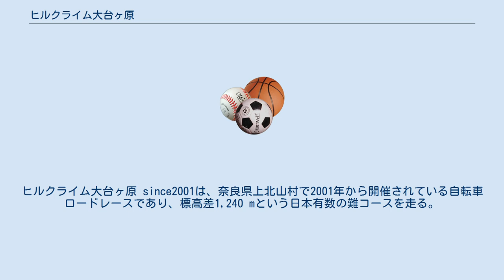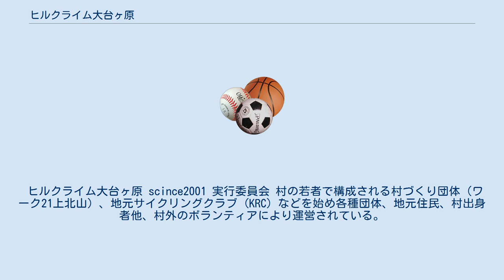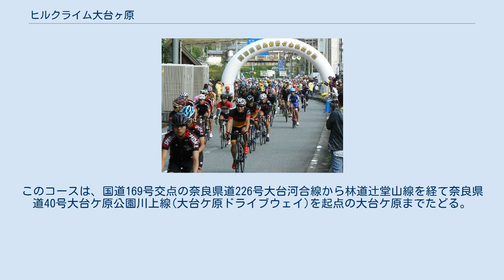ヒルクライム大台ヶ原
奈良県の行事・イベント
ヒルクライム大台ヶ原 since2001は、奈良県上北山村で2001年から開催されている自転車ロードレースであり、標高差1,240 mという日本有数の難コースを走る。
2018年大会の参加定員は800人であり、村民より多くの人が訪れる一大イベントである。
前夜祭も開催され、ライブや花火の打ち上げなど大人から子供まで楽しめる。
 近畿の屋根と言われる吉野熊野国立公園内に位置する大台ヶ原。
その神秘の峰々を望みながら走る「ヒルクライム大台ヶ原」は、距離28 km、標高差1240 mを競うタイムレース。
 「上級者向き」、「初心者には敷居が高い」と言われているが、第1回大会より村民ボランティアによる手作りの大会で、アットホームな雰囲気の中、レース初心者から熟練者までが各々のスタイルで参加している。
ロードクラス、MTBクラス、チーム（ロード）クラス、親子クラス、カップルクラスに加え、小学校4年生 - 中学校3年生までの「ジュニアクラス」、小学校1年生 - 3年生までを対象とした「キッズクラス」が設定される。
加えて2016年より、未就学児によるキックバイク（ストライダー）のレースも行われるようになった。
また、平均勾配9.3%の林道区間に激坂区間賞を設けている。
 ヒルクライム大台ヶ原 scince2001 実行委員会 村の若者で構成される村づくり団体（ワーク21上北山）、地元サイクリングクラブ (KRC) などを始め各種団体、地元住民、村出身者他、村外のボランティアにより運営されている。
 コースの小石除去やパトロールなどが徹夜で行われ、スタッフ一同各セクションにおいて一致団結する大会となり、住民も、早朝より沿道に出て、小旗、プラカード等を手に応援するなど、村を挙げて大会を運営している。
 ジュニアクラスおよびキッズクラス以外は、距離28 km（標高差1,240 m）のコースを走る。
全てのクラスにタイムアウトが設定されている。
このコースは、国道169号交点の奈良県道226号大台河合線から林道辻堂山線を経て奈良県道40号大台ケ原公園川上線(大台ケ原ドライブウェイ)を起点の大台ケ原までたどる。
 ジュニアクラスは、距離10 km（標高差250 m）である。
 キッズクラスは、距離2.6 km（標高差25 m）である。